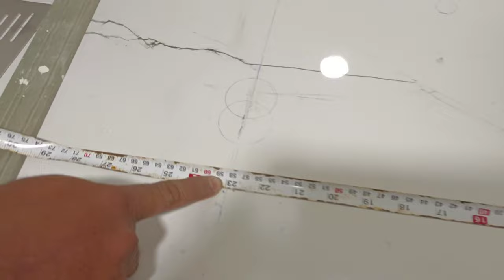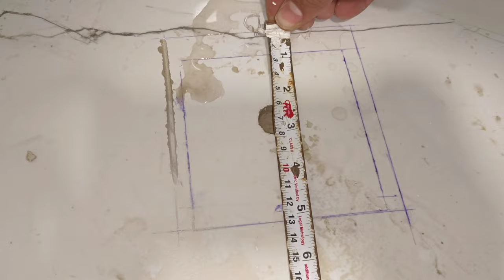plumbing work for table top wash basin installation